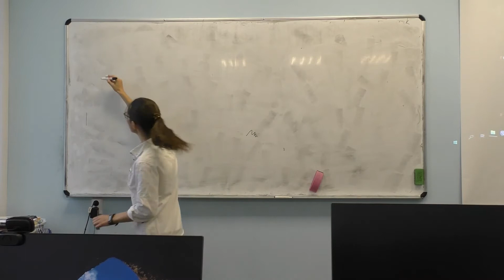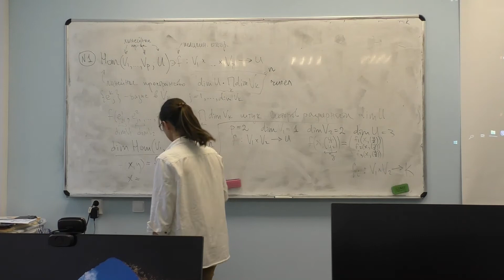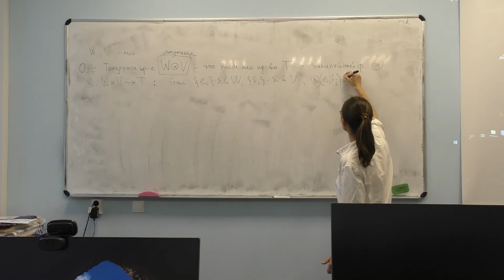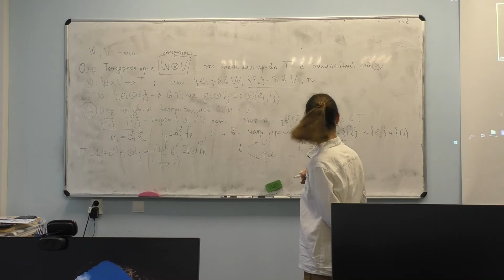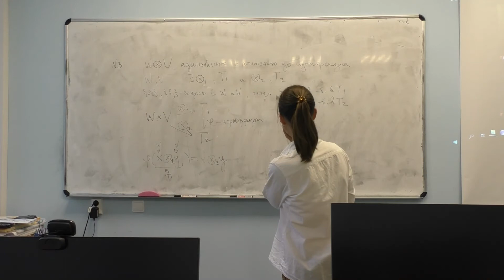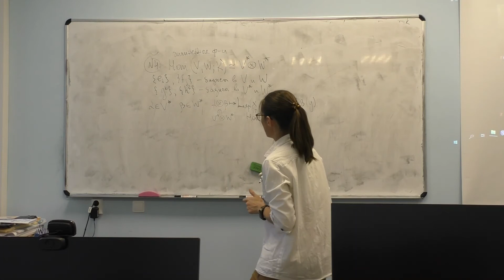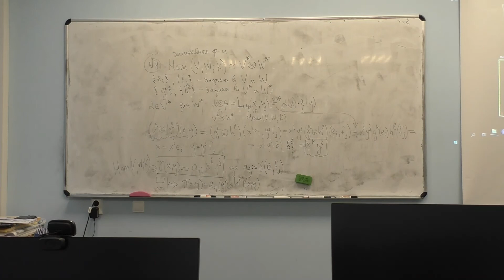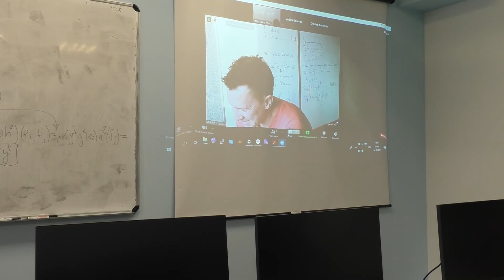"Введение в тензорный анализ. Введение в теорию групп и алгебр Ли". Лекция 5. 14.10.2020